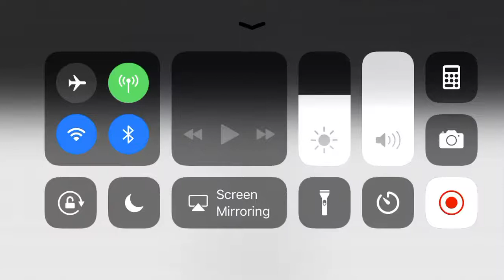Attention -magic piano cover-